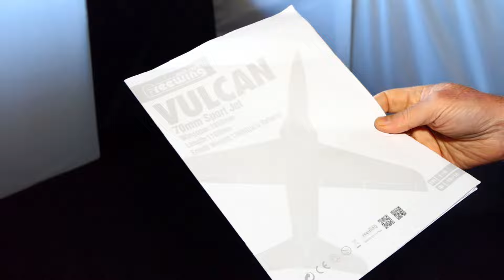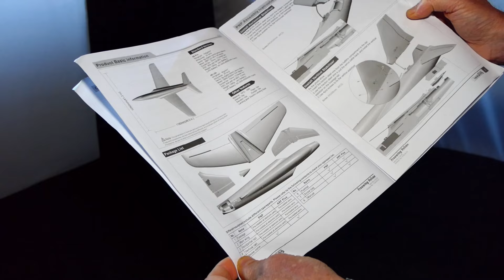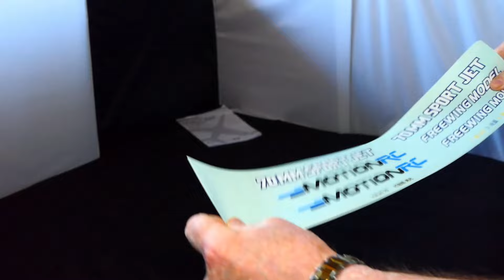Unboxing the Freewing 70mm EDF Vulcan - April 2024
Purchased from MotionRC EU -